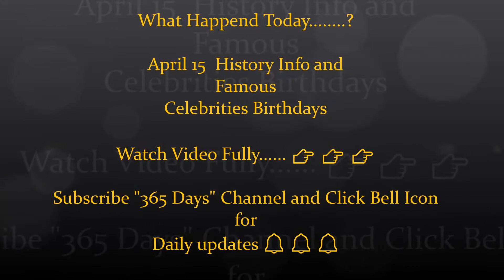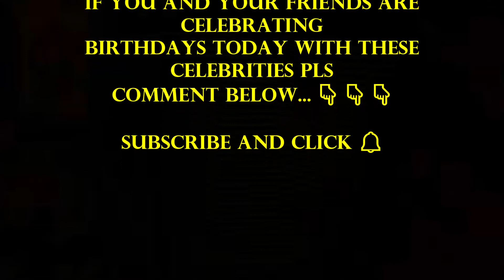Historyoftheday April 15 History & Celebrity Birthdays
Share and Click Bell Icon to get daily Updates